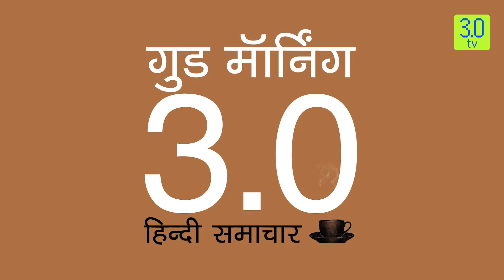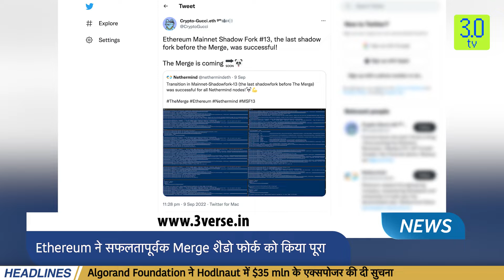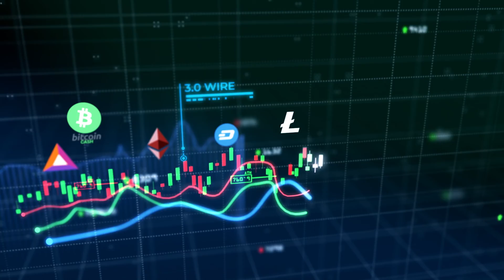क्रिप्टोकरेंसी ने किया मिक्सड ट्रेड, $21,840 पर रहा Bitcoin | Morning News Hindi 12th Sep | 3.0 TV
3.0 TV is a news channel which gives you the latest news on blockchain and cryptocurrency on a daily basis which include Bitcoin (BTC), Ethereum, LUNA, UST, DogeCoin, etc. We also give information related to NFTs, Metaverse, crypto scams and other educational information.

Headline 1
प्रमुख Inflation Data से पहले प्रॉफिट टेकिंग पर क्रिप्टोकरेंसी ने किया मिक्सड ट्रेड
Headline 2
Ethereum ने सफलतापूर्वक Merge शैडो फोर्क को किया पूरा
Headline 3
Algorand Foundation ने Hodlnaut में $ 35 mln के एक्सपोजर की दी सुचना
Headline 4
Google ने Ethereum Merge काउंटडाउन क्लॉक को किया ऐड, ऑल-टाइम हाई तक पंहुचा सर्च
Headline 5
डायरेक्टर Quentin Tarantino ने NFT पर Miramax के साथ मुकदमे को किया सेटल
Headline 6
Blockchain.com Preliminary Regulatory Approval हासिल करने के बाद Dubai में खोलेगा ऑफिस
Headline 7
Singapore के DBS bank ने कम्युनिटी-फॉकस्ड metaverse के लिए Sandbox के साथ की साझेदारी
Headline 8
$5 mln सीड राउंड में थाई बैंकिंग जाइंट्स ने Defi स्टार्टअप Forward का किया समर्थन